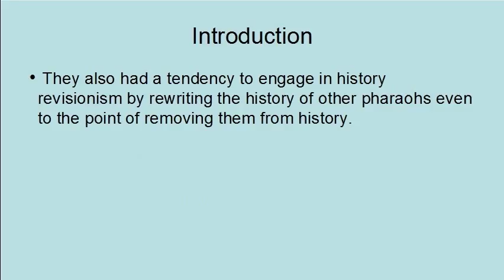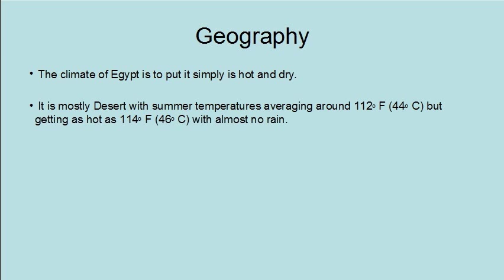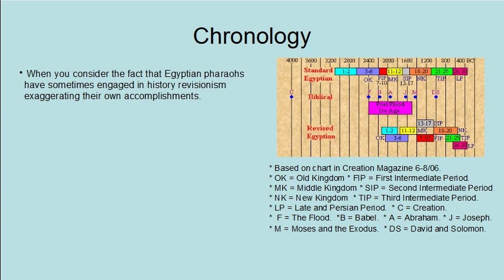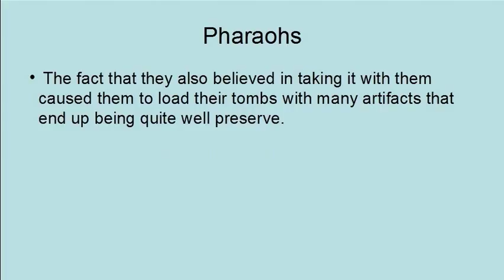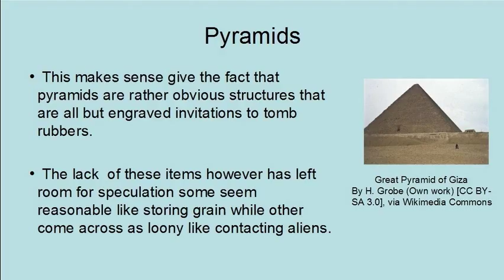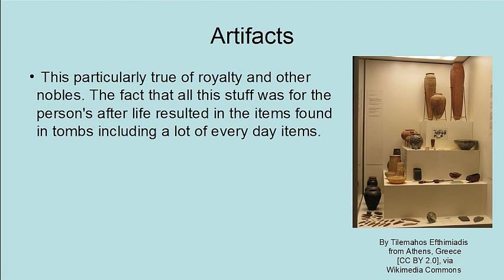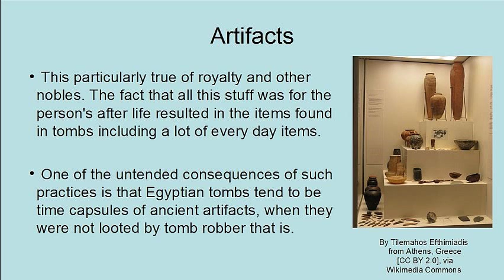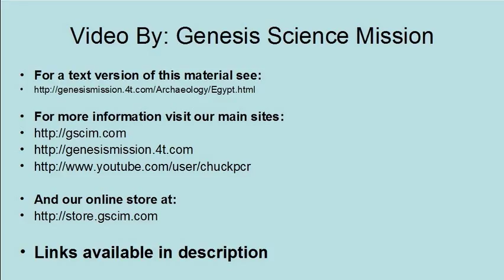Introduction to Egyptian Archaeology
An introductory video on Egyptian Archaeology.